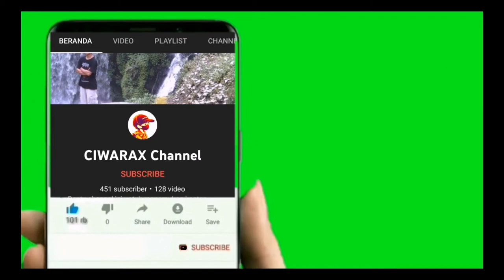Breakbeat Jungle Dutch Full Bass spesial buat kamu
SUPPORT TERUS DAN PANTENGIN  CHANNEL YOUTUBE KAMI.
CARANYA HANYA :
TERIMAKASIH ..

DJ FILL BASS ,DJ BREAKBEAT ,DJJEDAK JEDUK ,DJ PALING TERBARU ,DJ TIKTOK VIRAL,MUSIC ELECTRONIC ,BB BREAKS ,MUSIC COVER BB,DJ PALING HALU BOSS ,DJ TINGGI,DJ BREAKBEAT 2021,DJ BRREAKBEAT MIXTAPE,DJ BREAKBEAT LIVE,DJ BREAKBEAT JUNGLE DUTS